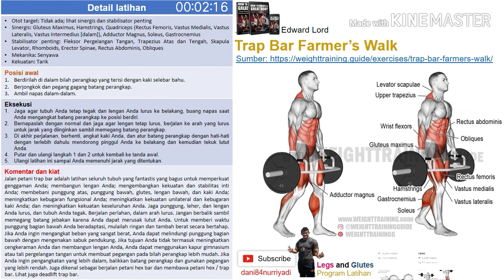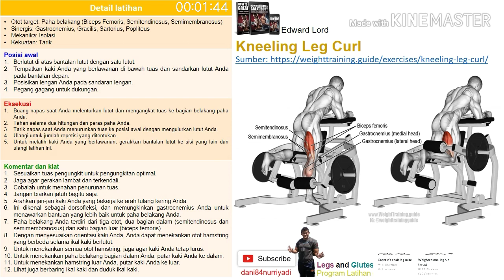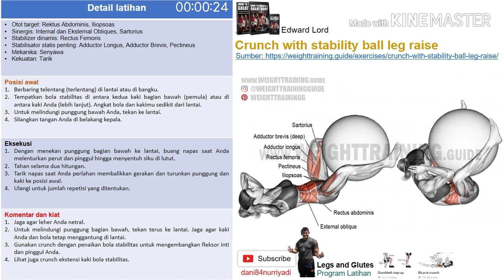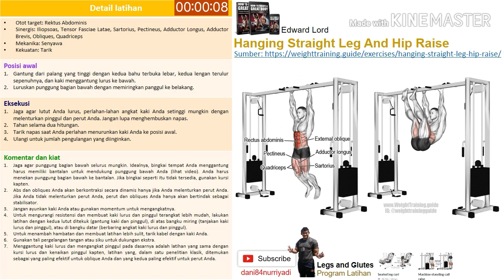LATIHAN KEKUATAN Otot kaki dan bokong - latihan beban kaki dan bokong - by daniloveari91 Channel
daniloveari91 Channel

Download Ebook (Klik GET)

Author(s): Nick Evans
Publisher: Human Kinetics, Year: 2007
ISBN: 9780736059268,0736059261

Author(s): Joseph Puleo, Patrick Milroy
Publisher: Human Kinetics, Year: 2009
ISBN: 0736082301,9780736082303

Author(s): Derek Hansen, Steve Kennelly
Publisher: Human Kinetics, Year: 2017
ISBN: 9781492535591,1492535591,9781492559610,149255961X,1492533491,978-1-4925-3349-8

Author(s): Arnold G. Nelson, Jouko Kokkonen, Jason M. McAlexander
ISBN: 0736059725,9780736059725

Author(s): Mark Klion; Troy Jacobson
Publisher: Human Kinetics, Year: 2013
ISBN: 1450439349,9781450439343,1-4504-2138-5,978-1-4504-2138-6